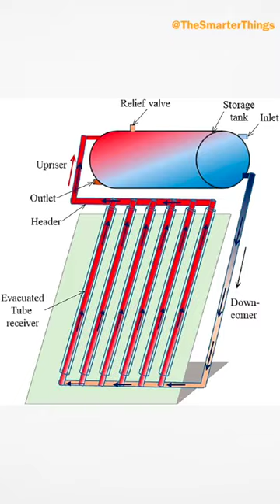Solar Water Heating System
Solar Water Heating System | solarenergy hindi shortvideo renewablepower why solarpower power